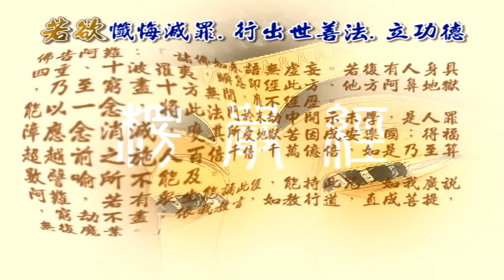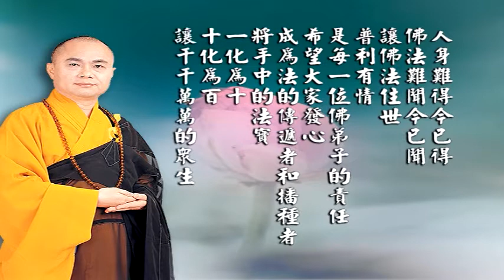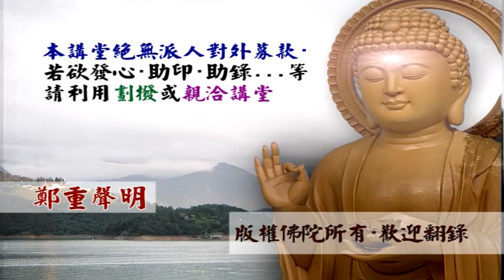大佛頂首楞嚴經第五套-十番顯見 14-11